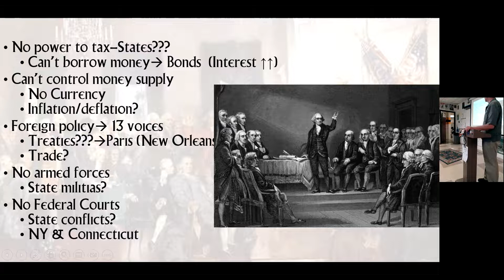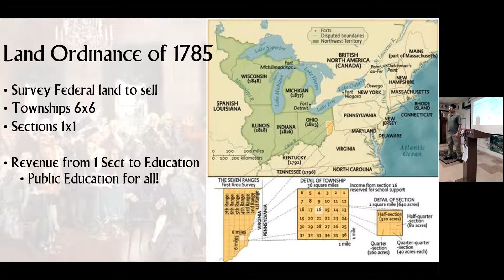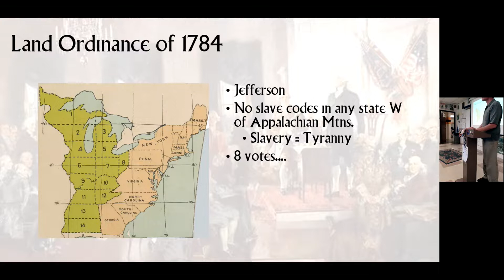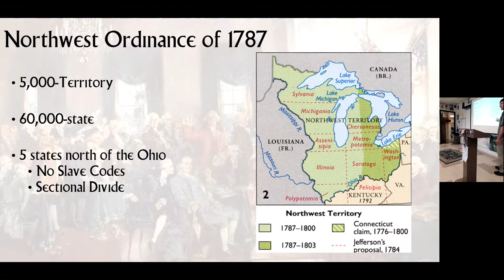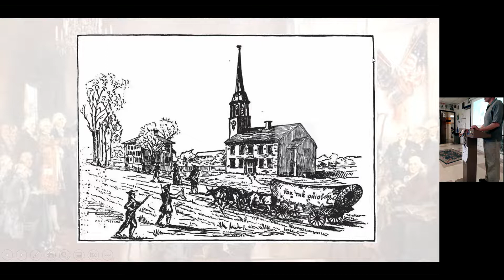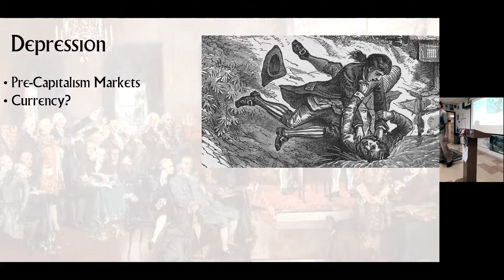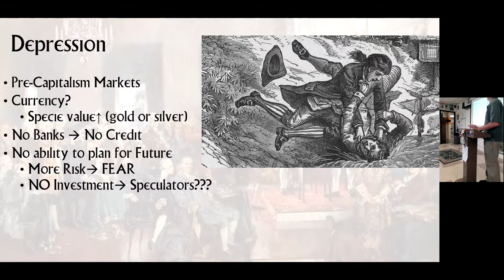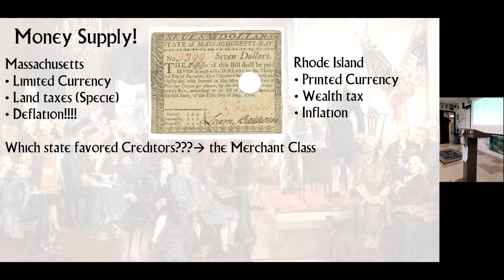9 29 2022 APUSH Articles & Finance